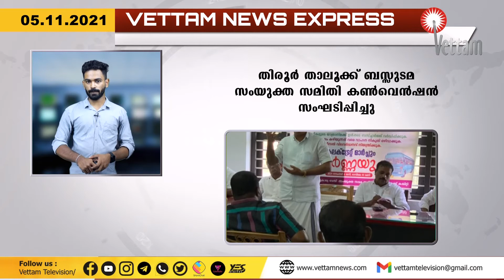VETTAM NEWS EXPRESS | 5.11.2021